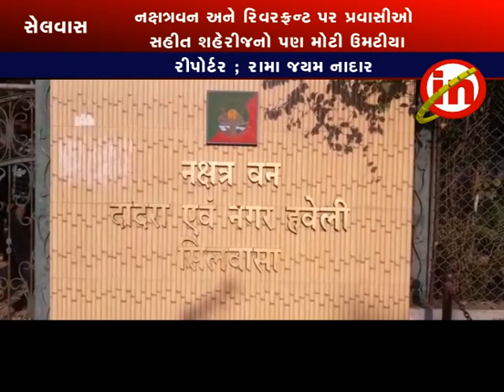સેલવાસ : સંઘ પ્રદેશ ના પ્રવાસન સ્થળો ઉપર સહેલાણી ઓની ભીડ ઉમટી